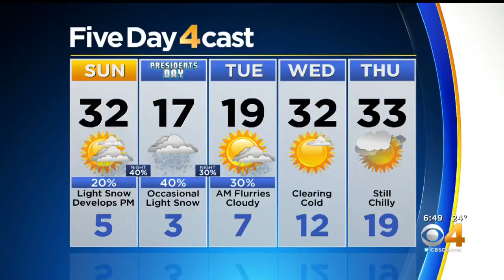Denver Restaurant Week Shows Off The Mile High City's Culinary Scene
VISIT Denver kicks off 15th annual Denver Restaurant Week.